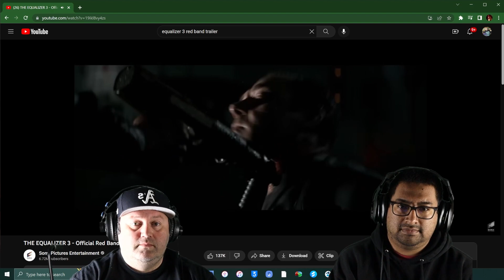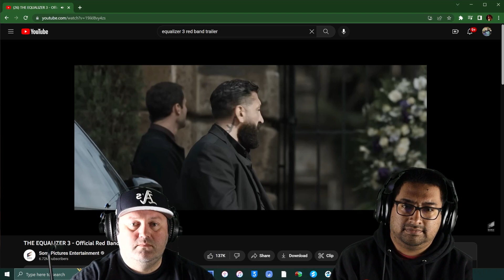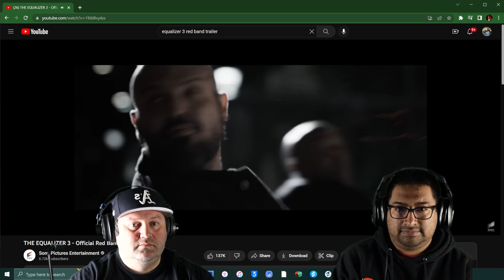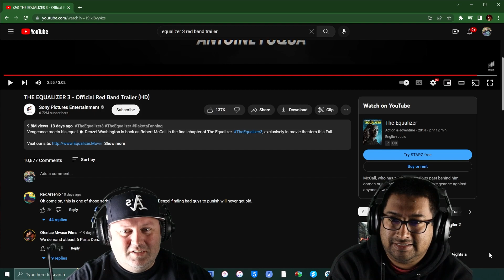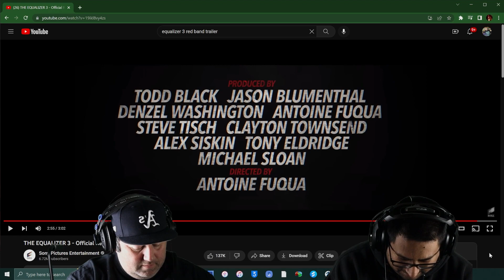The Equalizer 3 TRAILER REACTION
Cali and I react to the Equalizer 3 trailer.